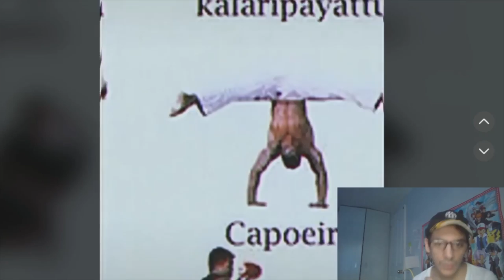Best Martial Arts - Caporeira REACTION nasio Xmandre Reacts xmandrereacts Video Games Commentary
insta360 x4 insta360 insta360 x3 @insta360 Amazon Prime free 30 days
Bruce lee T-shirt
Van Damme T-shirt
Kung Fu Uniform
ADIDAS JI Karate
Muay Thai Kick Punch Pad
Punch Pad
Tatami Gym
Fast Rope
Boxing Base Heavy Bag
Kung Fu T-shirt
With my Reaction I want Enjoy with All the World My Favourite Videogames and My Deepfake videos cause I fidn a Very professional Software for make deepfake videos,and I like to React cause i Put lot of Effort for make this videos
Best Martial Arts - Caporeira REACTION
Nuova serie se vi piacciono le arti marziali,vorrei continuare a portare le arti marziali e reagire a tutte quante anche se io pratico principalmente 3 stili,pero mi piacciono tutte
quindi consigliatemi voi la prossiam arte marziale,cliccate la campanella e accetto suggerimenti per migliorare i video
ciao

1)This video has no negative impact.